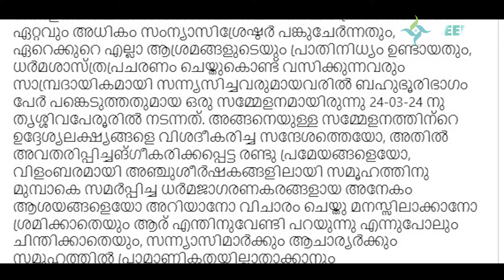സൈബർ ഇടങ്ങളിൽ അപഹസിക്കുന്ന നടപടിയിൽ ഖേദം രേഖപ്പെടുത്തി സ്വാമി ചിദാനന്ദ പുരി.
സൈബർ ഇടങ്ങളിൽ  അപഹസിക്കുന്ന  നടപടിയിൽ ഖേദം രേഖപ്പെടുത്തി
സ്വാമി ചിദാനന്ദ പുരി.